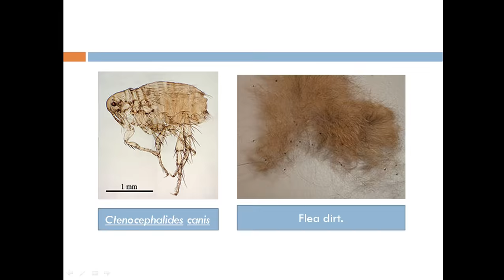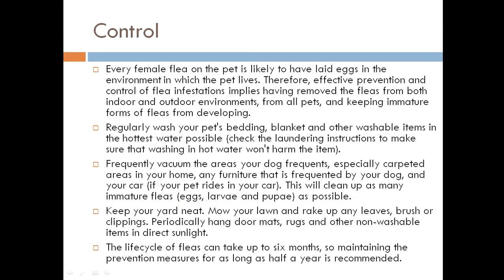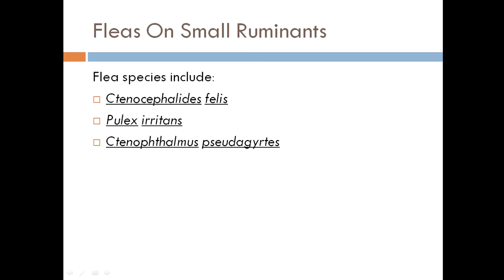Control Fleas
flea problem!!!